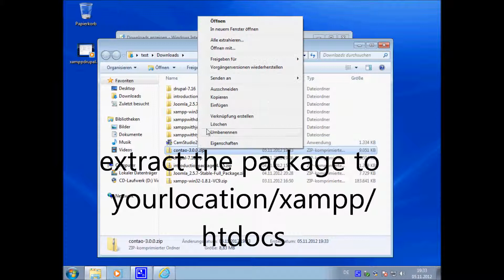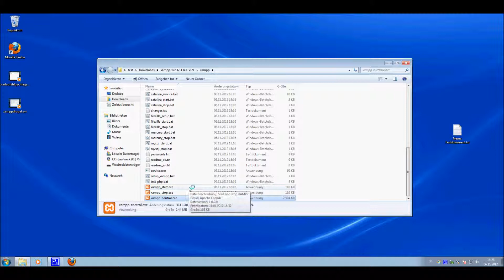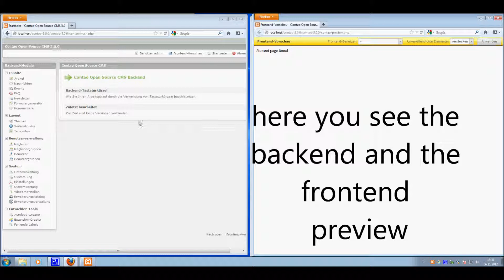Xampp CMS: How to install contao in xampp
How to install contao in xampp.